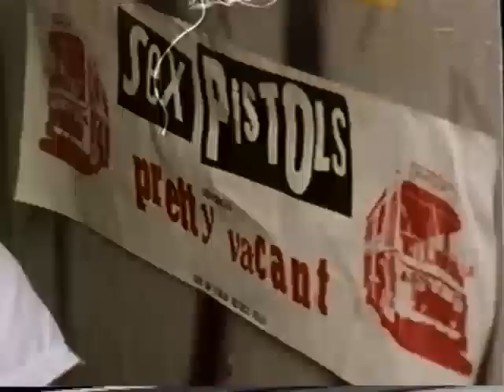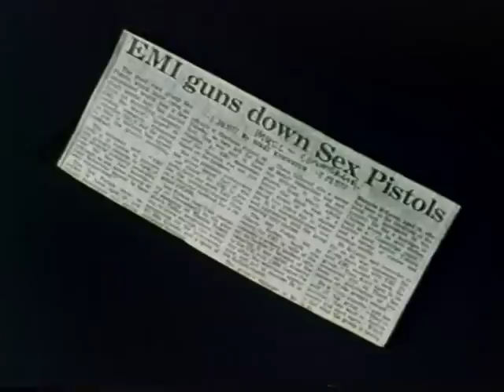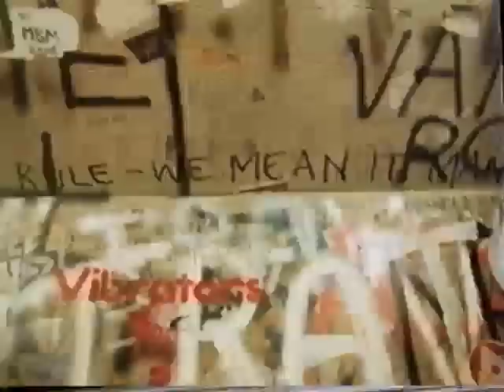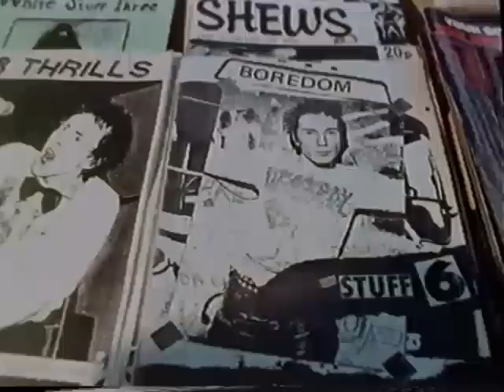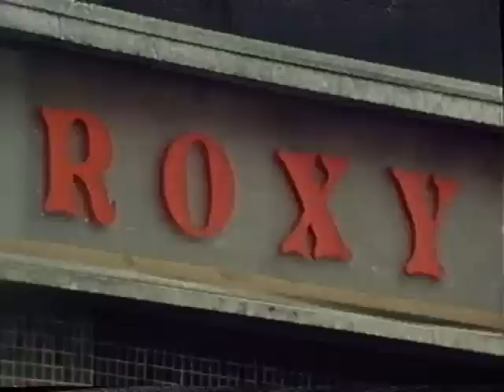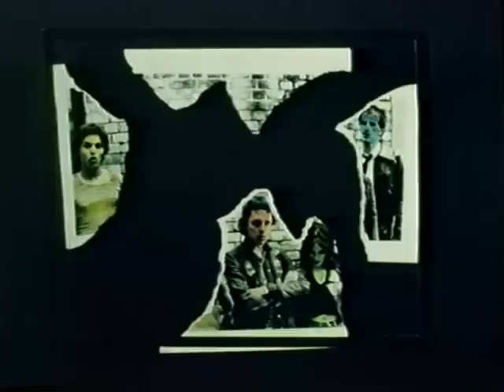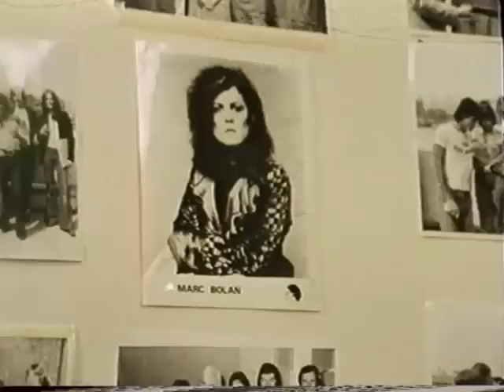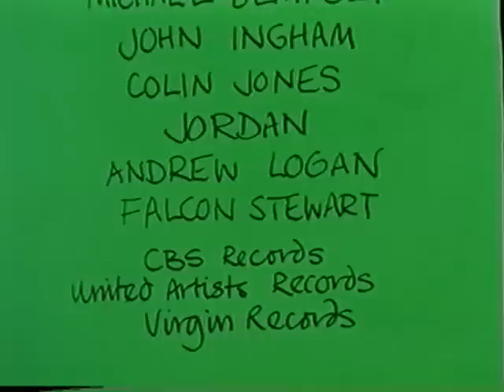Punk The Early Years 1978 Sex Pistols X-Ray Spex Generation-X Adverts Slits Eddie the Hot Rods etc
Punk The Early Years 1978 Sex Pistols X-Ray Spex Generation-X Billy Idol Adverts Slits Eddie & the Hot Rods Siouxsie Sioux & the Banshees etc Made from a master VHS-tape If you got a better copy please let me know If a video is taken down from here it will be uploaded at the support page for this channel at facebook Feel free to follow it Support the artist! Buy their records and merch! Ive got extremly low incom due to bad health.